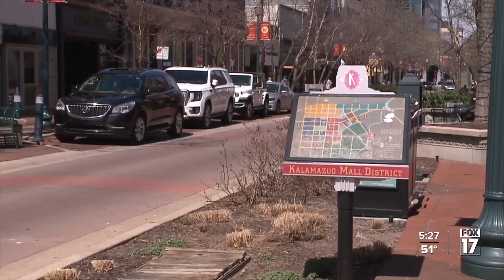Kalamazoo students developing ideas to keep professionals in the city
Michigan’s population is shrinking, but students in Kalamazoo are developing ideas to keep top talent in town.